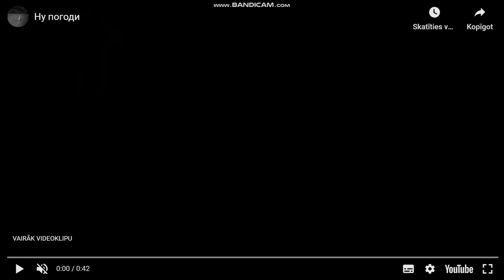/reupload/ nu pogodi scan